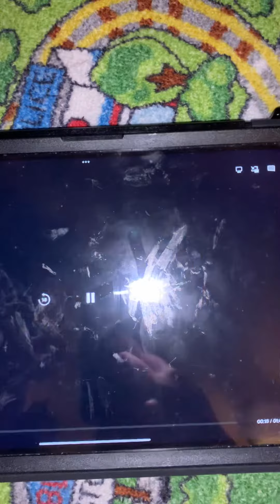It’s for school 🏫 ￼ opening season ￼